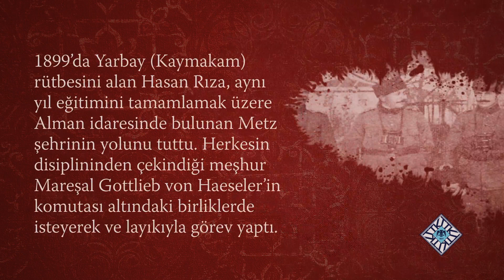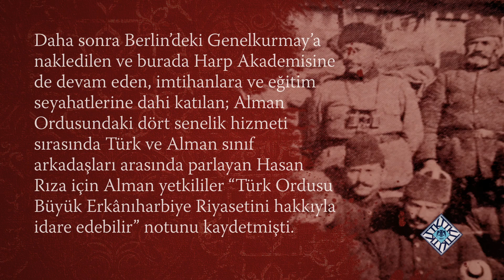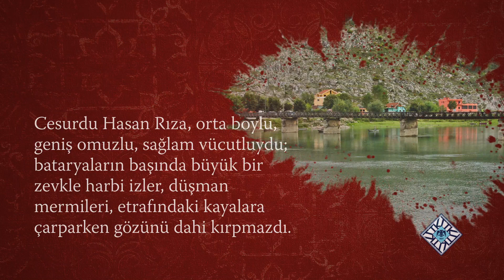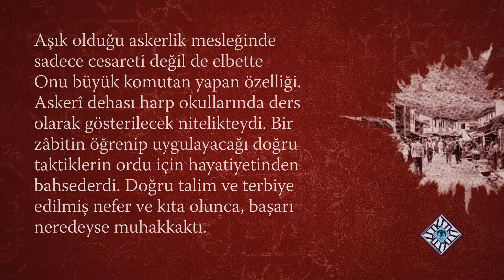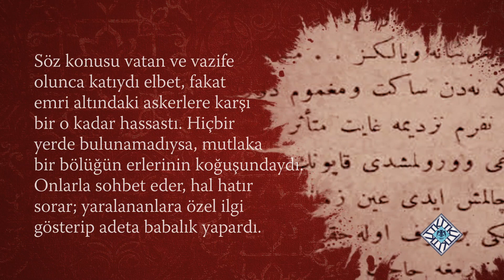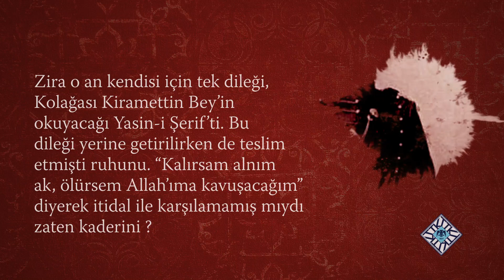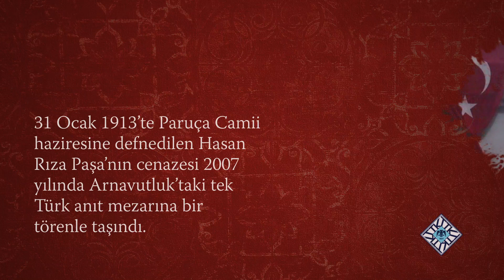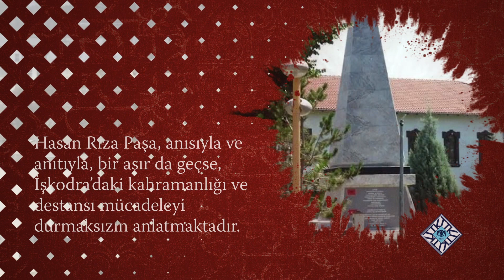İşkodra Müdâfi Şehit Hasan Rızâ Paşa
İşkodra Müdâfi Hasan Rızâ Paşa'yı vefatının yıl dönümünde saygı ve rahmetle anıyoruz. Eyvah! Mader-i vatanın yandı sinesi Gayb eyleyüb kumandanı, faal askeri Hıfz ve ört sevdiğimiz bu defineni. Eyvah! Hasan Rıza Paşa hâmuş oldu, öyle mi? "

# TarihteBugün
# HasanRızaPaşa # İşkodra